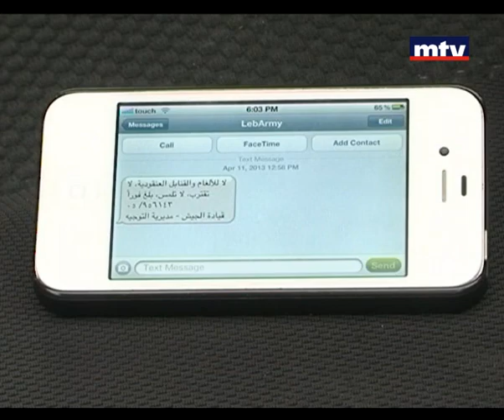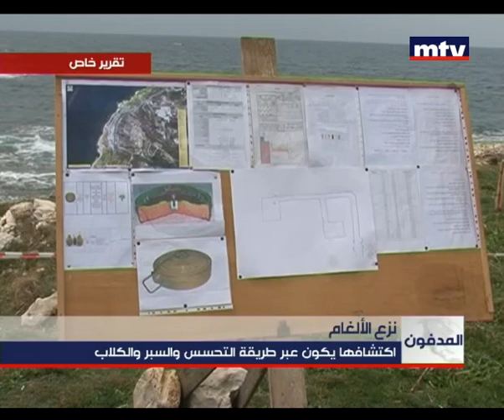التقرير الخاص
في التقرير الخاص: ال "ام تي في" تواكبُ فوجَ الهندسة في الجيشِ خلالَ عملِه على نزعِ الالغام.